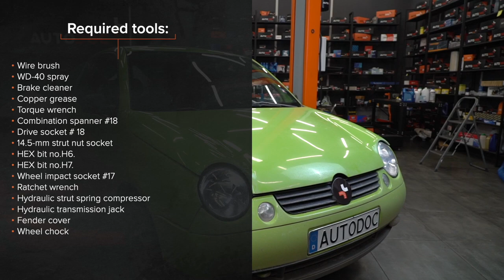Hvordan bytte foran fjærbein der på VW LUPO 6x1 [AUTODOC-VIDEOLEKSJONER]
Hvordan bytte foran fjærbein på VOLKSWAGEN LUPO 1 (6X1) 1.0 Hatchback 1998–2000 [AUTODOC-VIDEOLEKSJONER]

Fjærbein til kjøretøyet SEAT Arosa (6H) (Baujahr 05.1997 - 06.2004) / SEAT Ibiza II (6K1) (Baujahr 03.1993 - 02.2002) / VW Polo III Schrägheck (6N2) (Baujahr 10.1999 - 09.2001) bør som regel erstattes i én og samme prosedyre. Det er imidlertid noen små forskjeller, på grunn av spesifikke egenskaper ved kjøretøyets design.

⚡ Alle videoer og PDF-veiledninger om utskifting av deler til VOLKSWAGEN LUPO (6X1): Last ned og se dem på AUTODOC CLUB

0:00 — VW LUPO 6x1 – fjærbein: trinn-for-trinn veiledning for utskifting
1:08 — Rengjør festene som kobler fjærbein til styrespindel.
2:04 — Fjern mutteren på beinets stempelstang.
3:18 — Stram fjærbeinets stempelstangmutter.
4:03 — Skru inn festene som kobler fjærbeinet til styrespindelen.
4:52 — Senk bilen og stram hjulboltene, arbeid på kryss.